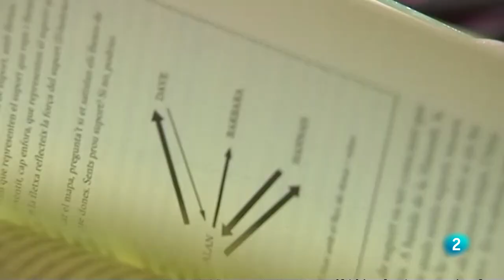Manuel Alonso, atleta de 85 años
“Al principio empecé como todo el mundo, haciendo maratones.” Después de toda una vida trabajando, cuando Manuel se jubiló a los 68 años lo pasó mal porque no sabía en qué ocupar su tiempo, así que decidió calzarse las zapatillas y empezar a correr. A sus 85 años sigue batiendo récords de atletismo y tiene claro que a los 90, aunque no pueda seguir compitiendo, no dejará de entrenar.